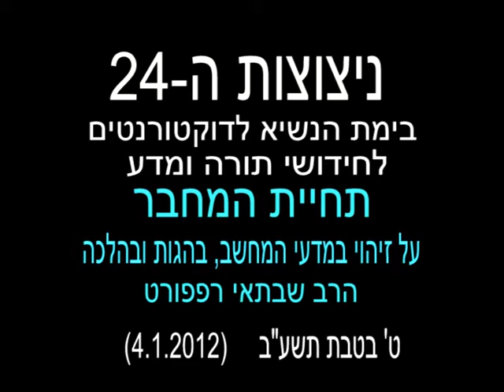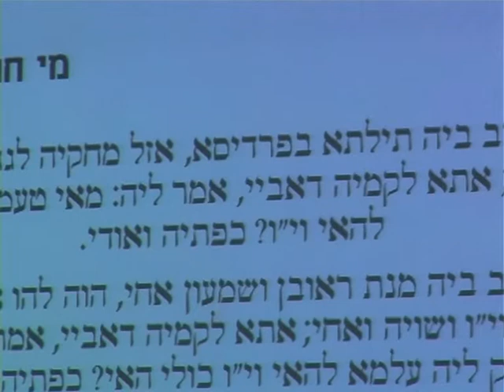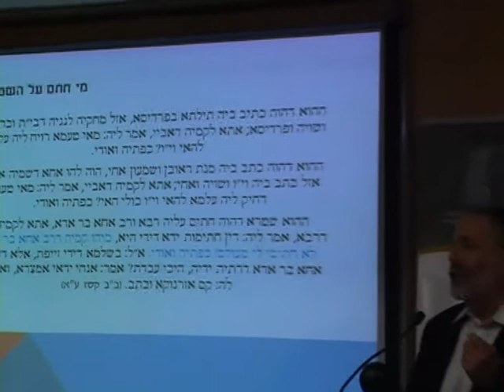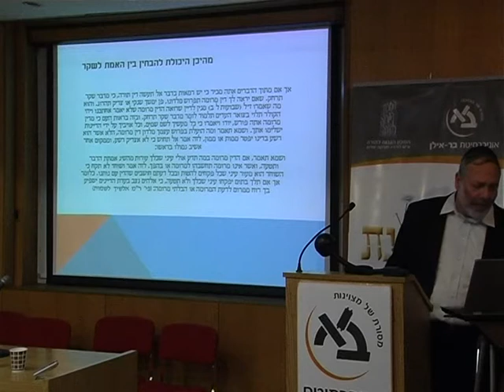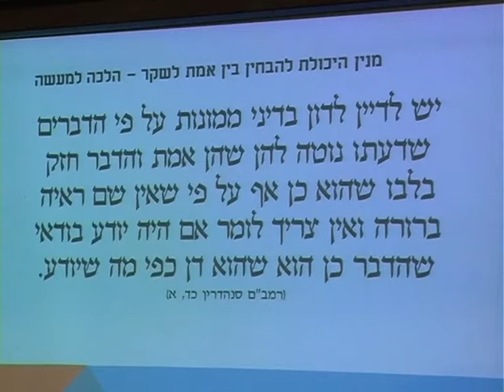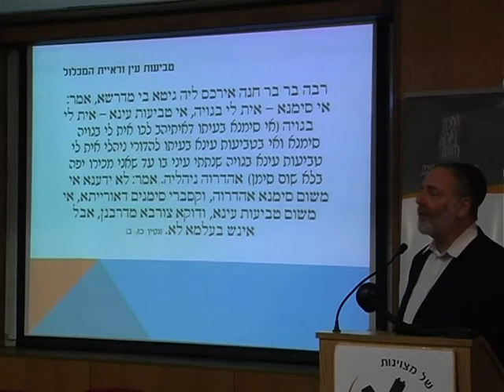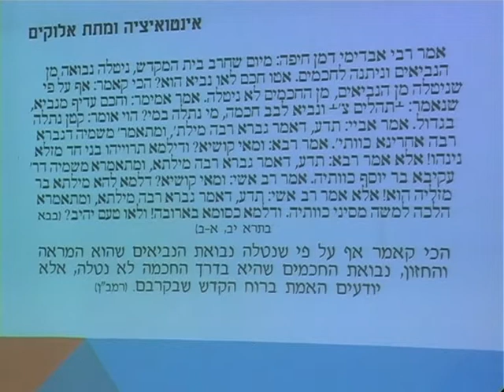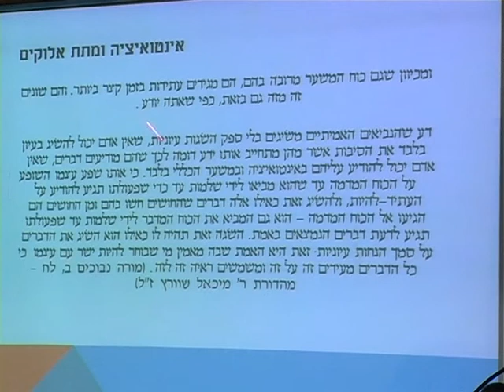24 תחיית המחבר - 2